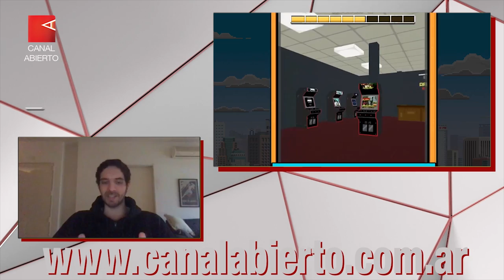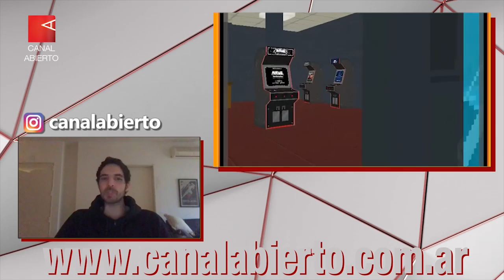Argentina 8 bit: conocer la cultura argenta a lo gamer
Pandemia mediante, la vida virtual se convirtió en un refugio para paliar la ausencia de vida social. Los juegos y las redes crecieron en volumen de usuarios y contenidos, y los dispositivos móviles se volvieron una extensión de las manos. Y justo ahí, en plena cuarentena, apareció en AppStore y en Google Play una aplicación que promete entretenimiento, interacción y “argentinidad” en el mismo lugar: Argentina 8-bit.
“Es una aplicación de cultura popular argentina en donde traté de unificar la cuestión lúdica con la de aprendizaje -cuenta Mariano Larronde,  miembro de Voyager Interactive y desarrollador del juego-. Al estar en 8-bit le genera una cuestión graciosa y te ahorrás recursos en el celular. No necesitás un súper celular para correrlo. Y está adaptado a los tiempos de lectura que tiene hoy la gente”.
Con una imagen bien retro, que emula los juegos clásicos de los 80 de Nintendo o Family Game, Argentina 8-bit tiene varias secciones. La primera es una trivia que desafía los conocimientos de los usuarios sobre cultura popular argentina, y cada respuesta correcta es premiada con monedas que servirán para ir a la segunda sección, que se roba el juego, la Plaza de Mayo virtual.
“Allí vas desbloqueando personajes de la cultura argentina, hay personajes que son históricos, y otros que son quizás más cómicos, populares”, detalla Larronde en diálogo con Canal Abierto. Al desbloquear un personaje, aparece una mini biografía que nos informa de quién se trata y sus frases célebres, y nos ofrece enlaces externos donde ir si queremos ampliar la información. Y allí están desde Mercedes Soca y Victoria Ocampo hasta Ricardo Fort o Moria Casán. Los personajes desbloqueados se pueden incluir luego en el mundo personal de cada jugador usando la herramienta de realidad aumentada.
Además, la Plaza virtual se puede recorrer y es –al igual que la real- un lugar de encuentro. “Funciona muy bien después de las 7 u 8 de la noche. Después de trabajar la gente se mete y se encuentra ahí con otras personas que no saben de qué parte del país son. Se ponen a hablar, se conocen, se armaron grupos de WhatsApp. Me impresiona cómo en la pandemia sirvió para que la gente se conecte”, asegura el autor del juego.
También hay un museo que puede recorrerse solo o con otros usuarios donde hay obras de distintos artistas plásticos contemporáneos, y una cancha para jugar un “picadito” o patear al arco.